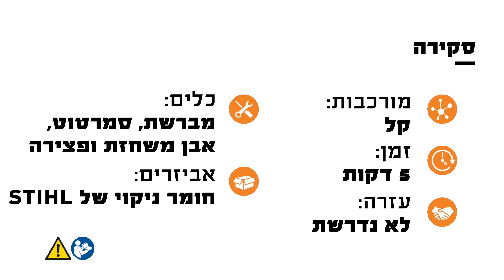איך להשחיז נכון להבים של גוזמות גדר חיה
מזמנים לראות איך בצורה קלה ומהירה משחיזים להבי מגזמות
להבים מושחזים חשובים לגיזום קל , איכותי ובריא לצמח